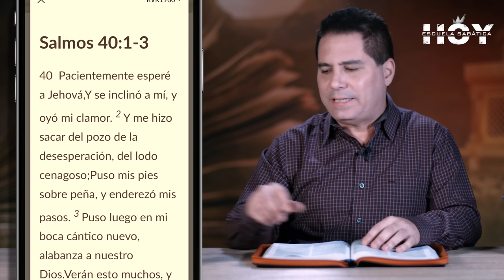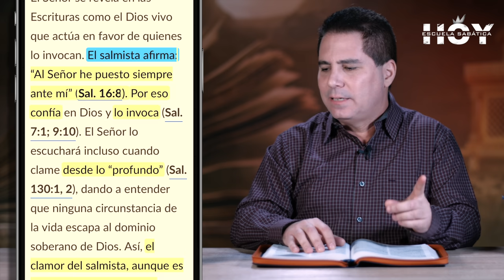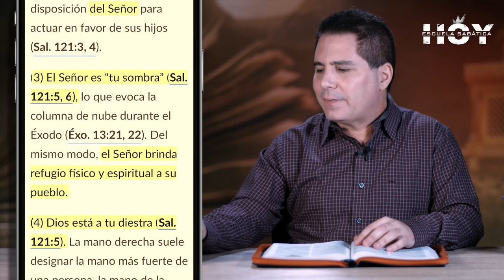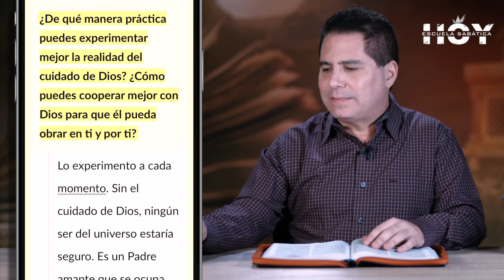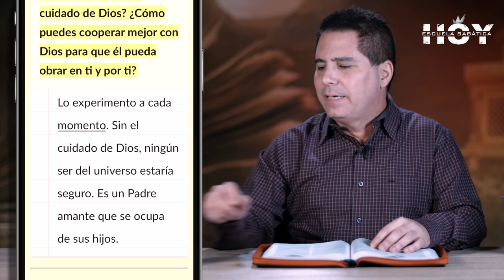ESCUELA SABÁTICA HOY | 22 DE ENERO DE 2024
📌 LA SEGURIDAD DEL CUIDADO DE DIOS - LECCIÓN 4

Un repaso de 4 minutos, sencillo, directo, profundo, y muy innovador.